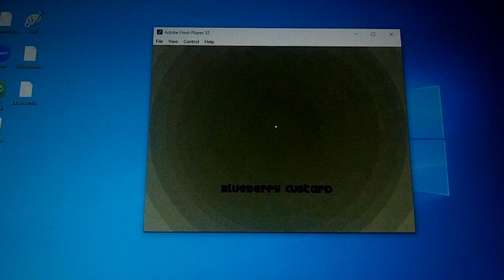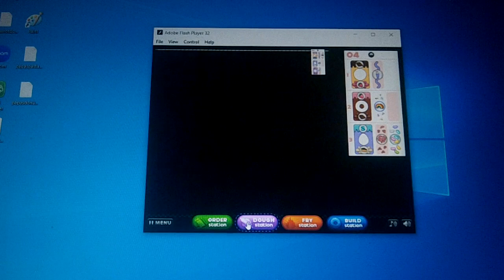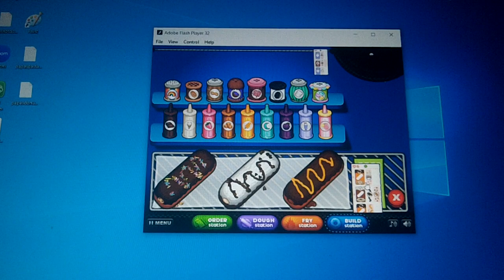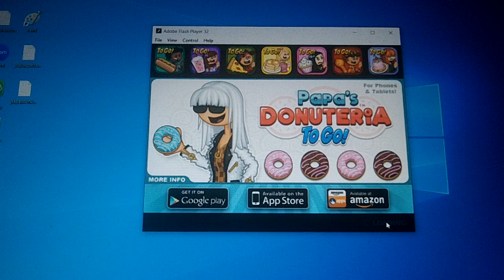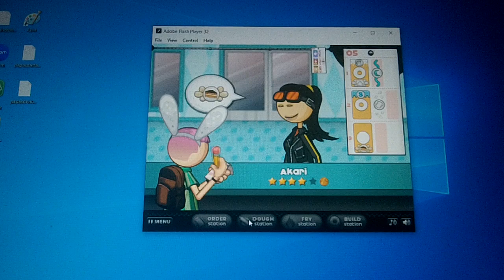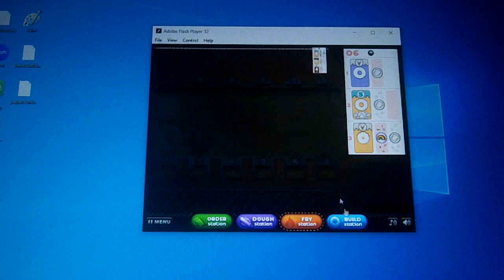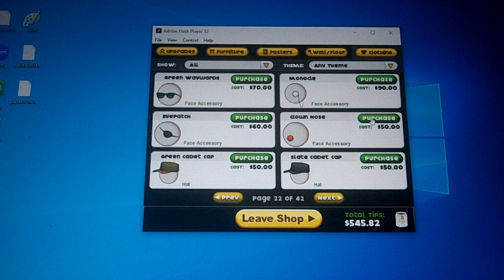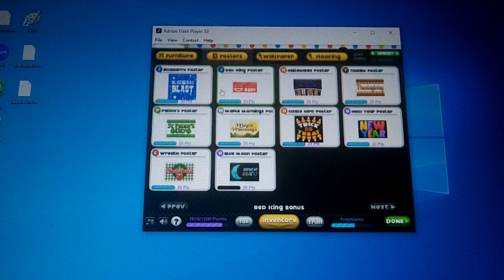Kirby & Waddle Dee Works At Papa's Donuteria On Flash (Part 38)🍩🎪🎢🎭 (Easter)🥚🥚🥚🐰🌻🌼🌹🌷🌺🌸🏵🌞